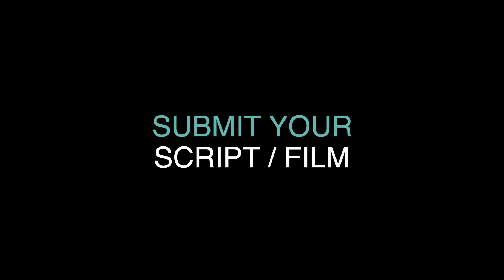LOOKATME feature film, audience feedback March 2023 LGBTQ+ Film Festival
LOOKATME, 108min., Singapore, Drama/Family
Directed by Ken Kwek
When teenagers Sean and Ricky are invited to attend church with Sean’s girlfriend, they are treated to an Evangelical rock concert capped by a searing anti-LGBTQ sermon. Sean, a Youtuber, soon gets into trouble for dropping an outrageous video lampooning the megachurch’s pastor. He is widely condemned and prosecuted for flouting Singapore’s strict laws on public expression. As Sean descends into near-madness in prison, his gay twin brother, Ricky, gains prominence as a LGBTQ activist. Both find themselves at the heart of a culture war that spills out from social media into the real world.